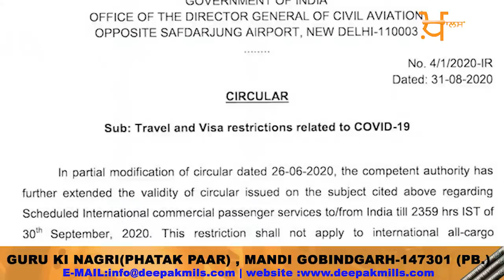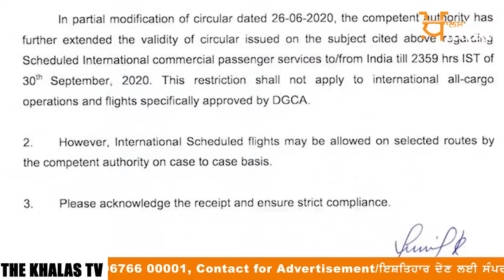Emergency bulletin 31 August ਫਲਾਈਟਾਂ 'ਤੇ 30 ਸਤੰਬਰ ਤੱਕ ਵਧਾਈ ਰੋਕ THE KHALAS TV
ਪੰਜਾਬ ਦੇ ਨਵੇਂ ਨਿਯਮ ਕਦੋਂ ਤੱਕ ,ਪ੍ਰਣਬ ਮੁਖਰਜੀ ਦੀ ਮੌਤ  ,ਫਲਾਈਟਾਂ 'ਤੇ 30 ਸਤੰਬਰ ਤੱਕ ਵਧਾਈ ਰੋਕ